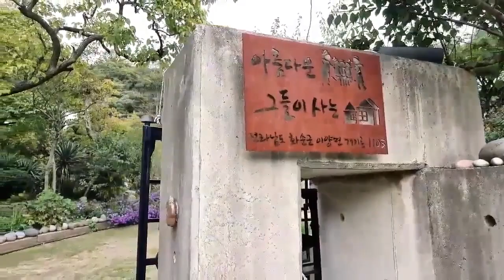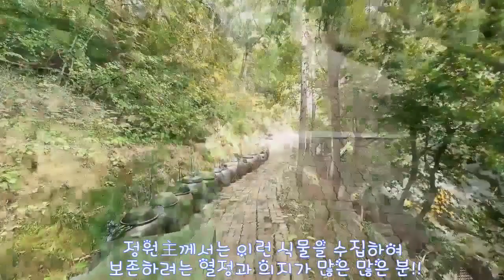솔, 매, 음이 노래하는 아름다운 정원, 야생화와 수목 감상하기에 좋은 정원, 전남 화순, 솔매음정원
한국의정원 # 156, 전남 화순에 있는 [솔매음정원]

- 야생화 정원, 다양한 수목이 있는 정원
- 이 정원의 관람 신청은 아래 사이트에서 하면 됩니다.